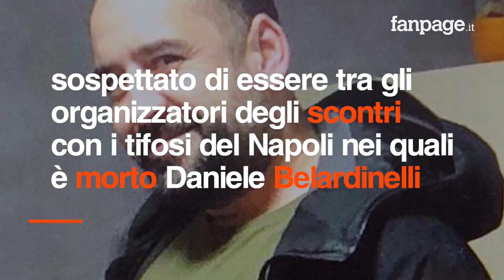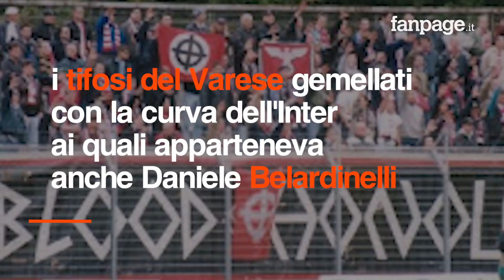Morte tifoso interista, l'avvocato dell'ultras Piovella: "Si sente moralmente responsabile"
"Si sente moralmente responsabile per la morte di Daniele perché se non gli avesse parlato della partita magari non sarebbe venuto allo stadio". Così Mirko Perlino, avvocato di Marco Piovella detto "il Rosso", leader della curva nord dell'Inter, riassume lo stato d'animo del suo assistito dopo che il GIP ha respinto la richiesta di arresti domiciliari per gli scontri del 26 dicembre a margine della partita Inter-Napoli, in cui morì l'ultras interista Daniele Beladrinelli. Piovella si è avvalso della facoltà di non rispondere in merito al suo ruolo negli scontri, circostanza che ha indotto il GIP Guido Salvini a negargli i domiciliari, ma avrebbe fornito invece particolari sulla dinamica dell'investimento di Belardinelli. Da chiarire ancora il rapporto del "Rosso" con i "Blood and honour", il gruppo di ultras di estrema destra del Varese di cui Belardinelli faceva parte e la cui tifoseria è gemellata con quella interista. "È risaputo che certe tifoserie cercano di scontrarsi - dice l'avvocato - Inter e Napoli, Inter e Roma, ma anche Inter e Atalanta. Questi ragazzi si vogliono sfidare e così si danno appuntamento per darsele di santa ragione".